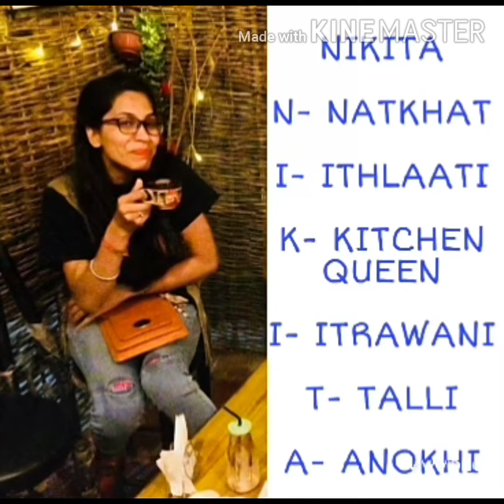Chai Chai by Neeti Mohan cover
Quarantine birthday celebration with friends. Tea Lovers. Bffs. Goals.